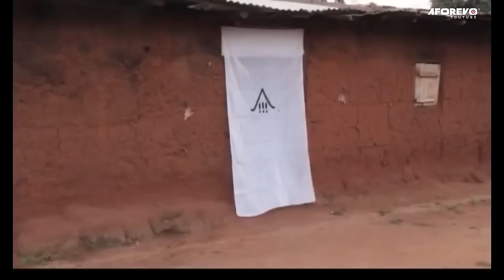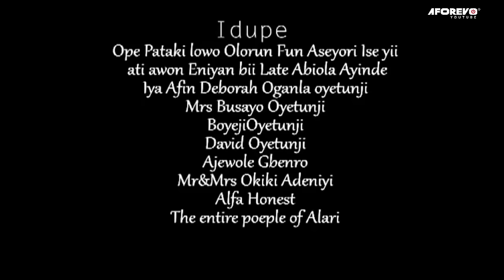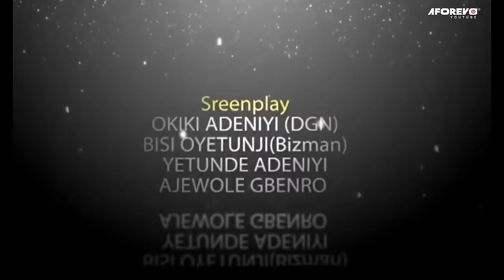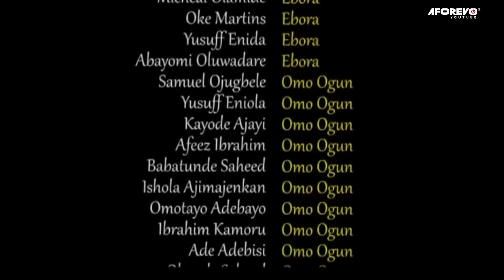ITAN ILU OSUGBO (Yinka Quadri) | An African Yoruba Movie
Starring: Yinka Quadri, Ranti Adebayo, Ganiu Nofiu...